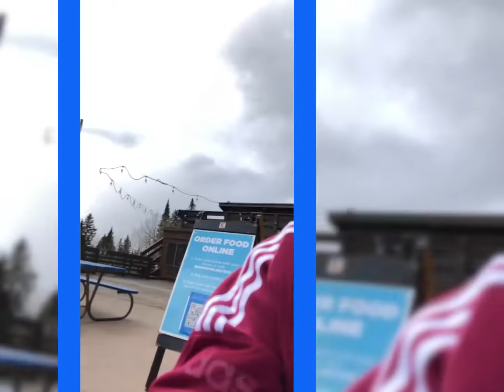EDUARDO & MELISSA! #0086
1. Eduardo and Melissa! Visiting from Mexico.

2. THEY live in MAUI, HI, and said they were attending school and working at a non-profit

3. They are living the good life!! Surfing and skiing in the same year is a great year!

4. I was skiing with my good friends Eduardo and Melissa, who were up from Mexico to spend the day skiing!! These were my favorite people to meet all season. We kept skiing and snowboarding the whole day. Great people! Eduardo and Melissa are my friends!! I hope they stay in touch with me.

5. PLEASE ♻️ RECYCLE 💙 Please learn how to properly recycle. We will go over a few great ideas that will get you on your way to recycling ♻️ iskiwithfrankiez - Always try to make the MOST of your TIME! Live with no regrets!! LIVE TO SKI!!

I SKI WITH FRANKIE Z is a video podcast on YouTube that shows you how great skiing is and what skiing off Route 66 is all about. I Ski with Frankie Z is a podcast for skiers, but it can be shared by most. So check us out on our PODCAST or watch us on our SKI VIDEOS each week that we debut every Wednesday and Saturday on YouTube. You'll love them!!

These days, I usually drive the old road Route 66, listening on my radio to THE RED HOT CHILI  PEPPERS, SEAL, PRINCE, MISSING PERSONS, THE PSYCHEDELIC FURS, BOZ SCAGGS, K.C., and THE SUNSHINE BAND, THE BEATLES or maybe Rockin to the HARD ROCK SOUNDS from LED ZEPPELIN, VAN HALEN, and the ultimate DAVID BOWIE. I also roll to the unique and sultry music of SADE, ELTON JOHN, STEELY DAN, or the always great PINK FLOYD! I always try to ski anywhere off of the famously nostalgic Route 66 from California to New Mexico.

During ski season, I mostly ski at the Arizona Snowbowl, Purgatory Colorado by Durango, Vail, Keystone, Brian Head Utah, or Sunrise Park Resort, the great Lee Canyon next to Las Vegas Mammoth Mountain, and Heavenly in South Lake Tahoe. Going skiing may seem like a lot, but it's so much fun! Come join us skiing or watch us along at I SKI WITH FRANKIE Z on YouTube as we rock and roll all year!!

Frankie Z

ATM ONE.cash is one of our great and respected supporters at "I Ski with Frankie Z," the Video Podcast on YouTube... If you would like to join us, contact us in the comments!!